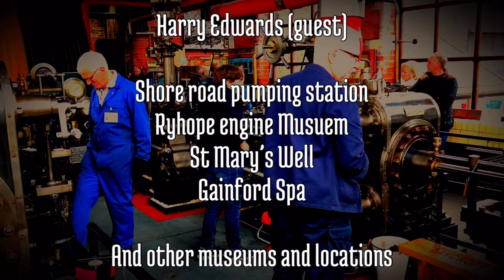Video collab with Rowan Langley # Answering his questions (his channel is in the description)